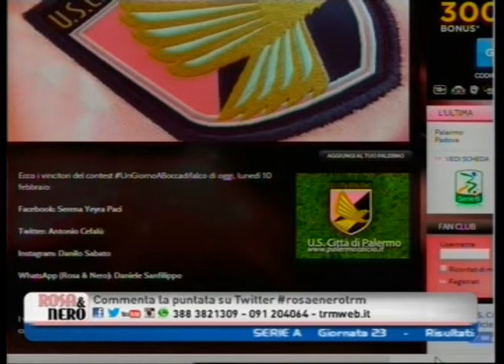R&N - UnGiornoABoccadifalco @palermocalcioit del 10/02/2014